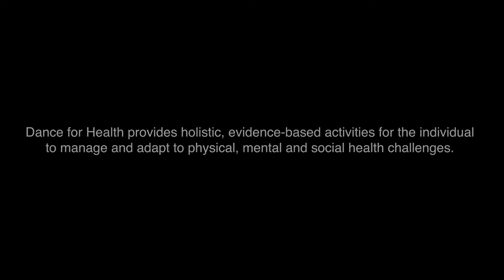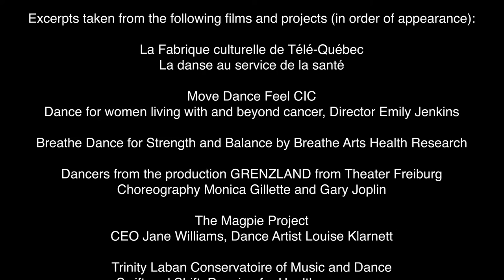IADMS Dancing for Health Film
Created by the IADMS Dance for Health Committee (2021).